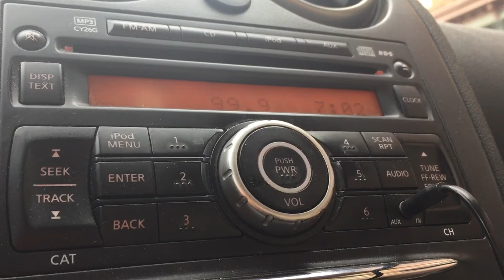KTCZ-HD2/Minneapolis, Minnesota Legal ID - July 23, 2022